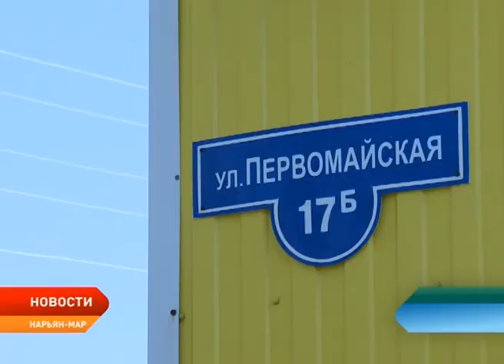Некапитальный ремонт. Строители обшили дом сайдингом, а про крышу забыли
С абсурдной ситуацией столкнулись жители дома 17Б на улице Первомайская. Несколько лет назад двухэтажную деревяшку обшили сайдингом. А вот о крыше строители, кажется, забыли. Шифер прогнил настолько, что уже не защищает от протечек. Дождевая вода просачивается в подъезды и даже квартиры. Переписка с различными инстанциям ни к чему не привела. Известно только одно: ремонт кровли запланирован на 2025 год. Собственники опасаются: после очередного ливня потолки могут запросто рухнуть. Такое уже было.